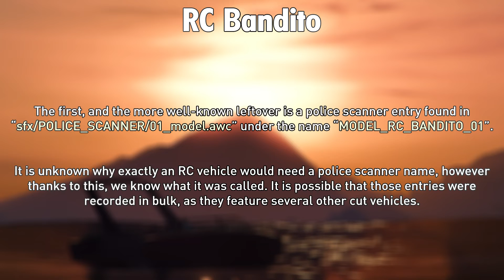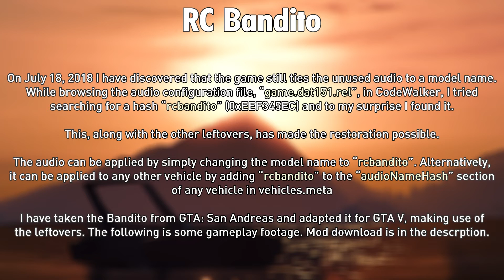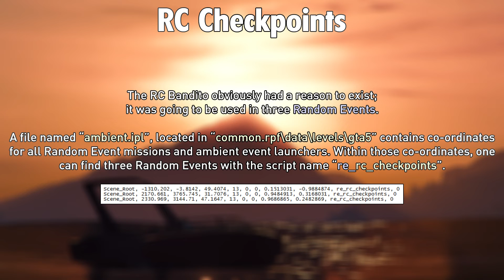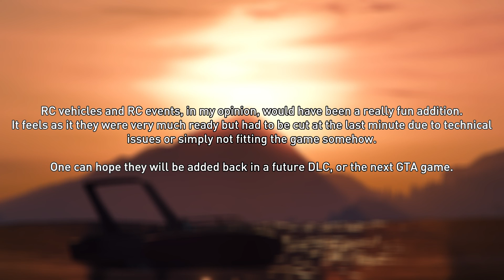RC Bandito & RC Challenges Analysis - GTA V [Cut Content]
Analyzing the cut "RC Bandito" RC car and "RC Checkpoints" Random Event that were cut from the game.

Believe it or not I made this video in Photoshop.. lol

And yes I'm aware that it's so quiet you almost can't hear it in the gameplay part. Oh well.

Credits:
-RC Bandit and Bandito images were taken from GTA Wikia
-Map screenshots were taken from gtafivemap.com
-Background music has been extracted from the game files and is a property of Rockstar Games.
-All other screenshots and footage were taken by me.